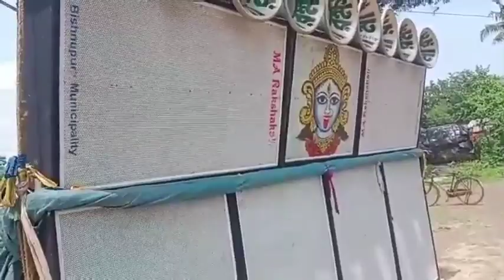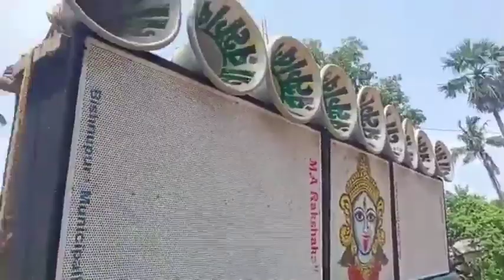Maa Rakshakali sound || ক্যামেরা কাপানো ভিডিও || অপারেটর হিমাংশু || Dj Dinu Songs || মা রক্ষাকালী